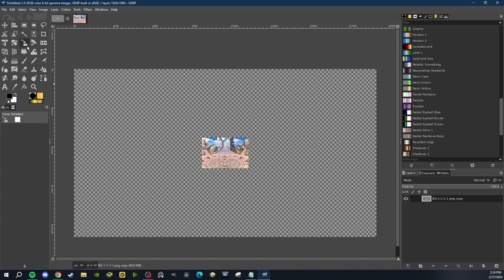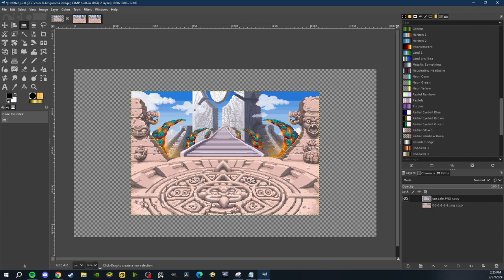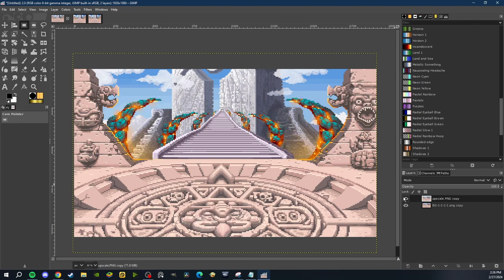✂ How To Upscale an image with little to no loss in quality FREE & EASY! 🖌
Hey Guys! WRLD_EATR here! This video is going to be a bit different! Very str8 to the point lol Just a tutorial on how I myself upscale images really fast and easy. Hope this helps other content creators out there!